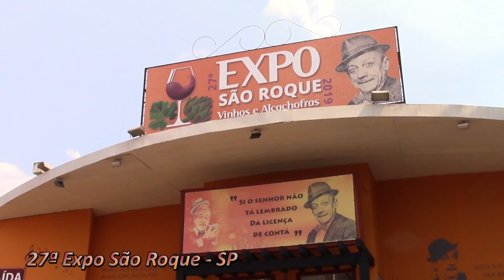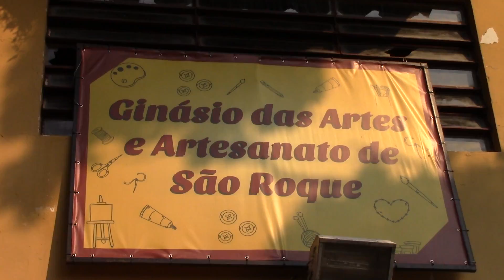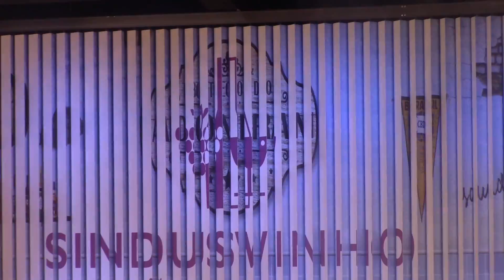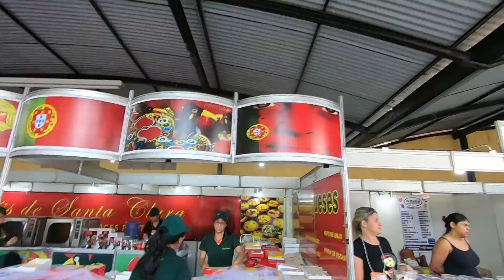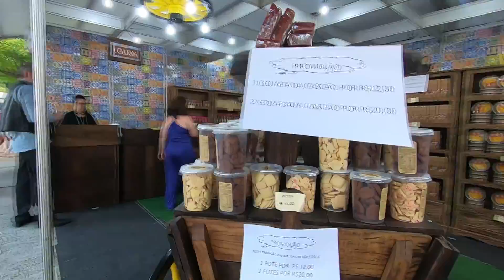FUI NA EXPO SÃO ROQUE E FIZ A PISA DA UVA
Fui visitar a 27ª Expo São Roque a festa da Alcachofra e do Vinho em São Roque-SP.
Vá logo, porque a festa vai só até o dia 10 de novembro!!!

É uma festa muito legal que reúne comidinhas, música, shows, trilha na natureza, arte, artesanato, espaço kids e tem ainda a tradicional PISA DA UVA. Tem diversão para toda a família.
Eu me diverti muiiiiiitoooooooooooooooooooooooo!!! Eu pude amassar as uvas com os meus pezinhos. É muito divertido. Eu super recomendo!

E lá também tem um playground com aquelas WATER BALLS muito legais!

Veja neste vídeo quantas atrações esperam por você lá na Expo São Roque:

Todos os ítens mostrados foram comprados.

Canal da Clara Trujillo
No meu canal você vai encontrar um montão de coisas legais, dicas, brincadeiras e muito mais.

❤ Um Beijo Oficial da Clara pra vc ❤